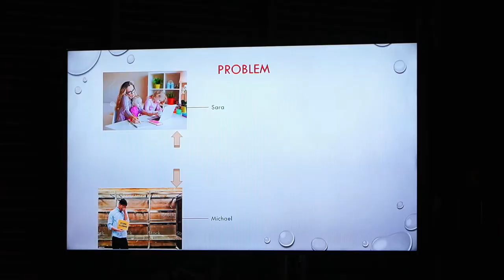FemTech Pitch Competition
After a call for female tech entrepreneurs which saw about 100
applications from all over Namibia, 20 interviews were conducted and out of these candidates, 6 candidates were selected to move on to the final round of the selection phase. A pitch competition which took place on the 8th of April 2021.

Enjoy this snippet of the event.

Pitch Competition winners:
1. Zaapi Mungendje: I Need a Quote Namibia
2. Jana-Marie Backhaus –Tors: Exploradio
3. Tanyaradzwa Daringo: Save Me Namibia

Project Background:

FemTech,  which is a project funded by the Embassy of France in Namibia, aims to support and develop 3 Namibian female tech entrepreneurs through a 9-month incubation program consisting of mentorship, coaching, training, and travel which includes both local and international exposure.